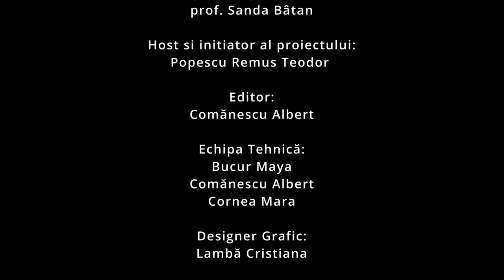D'ale Bratianului Podcast by CNICB #1 cu dl. Inspector general Dumitru Tudosoiu